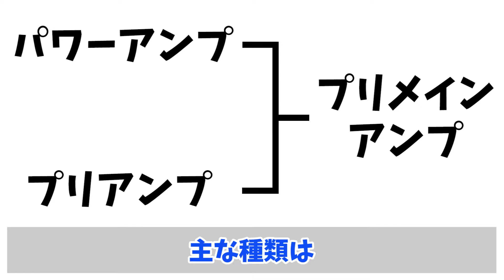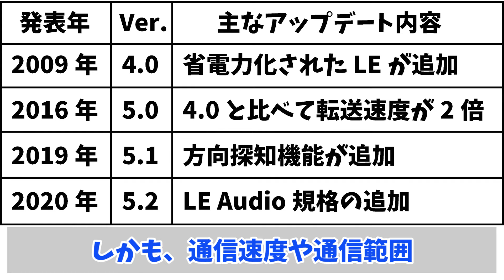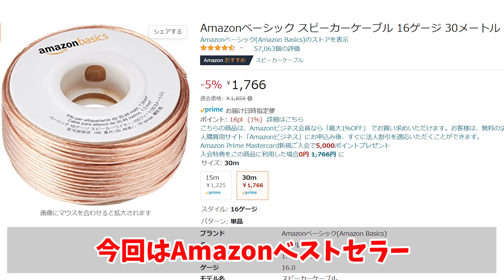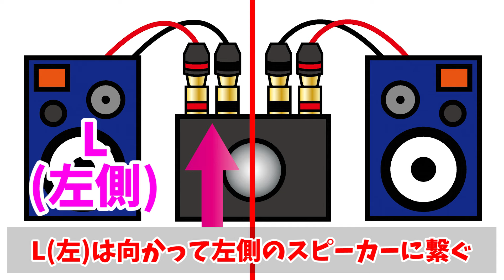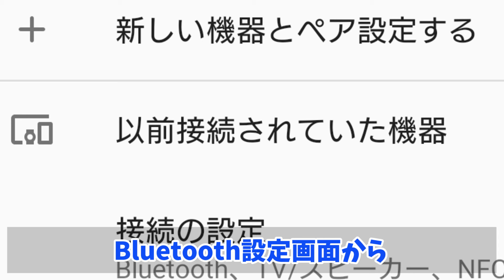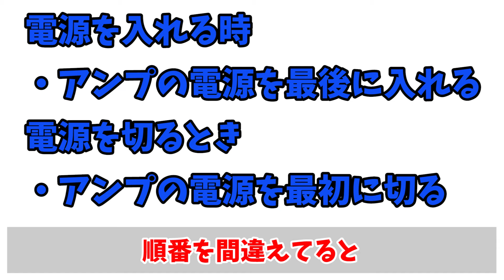【パワーアンプ解説】パワーアンプとは？Amazonベストセラー1位のBluetoothパワーアンプを使用して、アンプの種類・スピーカーとの繋ぎ方をご説明(Nobsound NS-01G Pro)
Bluetoothパワーアンプを使って快適な音楽ライフを楽しみましょう♪

●商品
Nobsound NS-01G Pro Bluetooth
パワーアンプ　　　　：

●Amazonベーシック
スピーカーケーブル ：

●Amazonベーシック
バナナプラグ　 　　 ：

●使用した工具
フジ矢万能電工ペンチ：

●Amazonベーシック
プラグ付きケーブル ：

●音質比較などで使用したパッシブスピーカー
JBL L52Classic 　　 ：

●音質比較で使用したBluetoothアンプ
Bluetoothアンプ 　　 ：

●撮影機材
カメラの外部マイク　：
ナレーションマイク　：
撮影ライト　　　　　：
カメラ三脚　　　　　：
ミニ三脚　　　　　　：
その他　　　　　　　：　ステレオ録音マイク等

Amazon Music
※AmazonリンクはAmazonアソシエイトのリンクを使用しています。

【JBL新商品】JAZZが似合うJBL！シリーズ最小サイズで狭い部屋でも使いやすい！前面バスレフ2ｗayパッシブスピーカーをご紹介(ブックシェルフ型/ L52 Classic)

【DENON プリメインアンプ】Amazonベストセラー1位 デノンの入門プリメインアンプをご紹介！(DENON PMA-600NE)

【スピーカー解説】今さら聞けない、、スピーカーについての基礎的なお話！スピーカーやアンプの種類などについてご説明します！！(入門編)

【レコード講座入門編】初心者様向け簡単レコード解説&amazonベストセラー1位の人気レコードプレーヤーのご紹介！(audio-technica AT-LP60X)

【YAMAHA パッシブスピーカー】Amazonベストセラー1位 ヤマハの入門機！名機が消える前に至高のサウンドを体感してください！！(YAMAHA NS-BP200(BP))

【オーディオテクニカ レコードプレーヤー】初心者の方にもピッタリ！1万円前半で購入出来るオススメのレコードプレーヤーをご紹介します！(audeio-technica/AT-LP60X)

【オーディオテクニカ レコードプレーヤー】アナログのすすめ。昭和レトロ漂うBluetooth対応レコードプレーヤーをご紹介(audeio-technica/AT-LP60XBT)

【オーディオテクニカ レコードプレーヤー】全世界累計約100万台を販売した大人気シリーズの最新作！無線接続&USBでデータ保存可能！(audeio-technica/AT LP120XBT USB)

【JBL レコードプレーヤー】遂に世界最大級のオーディオブランドから待望のレコードプレーヤーが発売！Bluetooth接続でレコードをワイヤレスに楽しむことも可能！！(JBL/Spinner BT)

【自作スピーカー】NFJ謹製エンクロージャー自作キットを使って、自作スピーカーで良く使われている人気スピーカーユニット4種類を聴き比べ！！(スピーカーユニット聴き比べ2/NFJ MODEL CUBE)

【SANSUIラジカセ】昭和レトロな雰囲気のBluetoothラジカセをご紹介(ドウシシャ/SCR-B2)

【新発売ORIONラジカセ】昭和レトロな雰囲気のBluetoothラジカセをご紹介(ドウシシャ/SCR-B5)

【SANSUIラジカセ】昭和レトロなラジカセを令和に購入しました！(ドウシシャ/SCR-3)

【新発売JBL FLIP6】前作はAmazonでレビュー5,000越え、星4.5 大人気商品！JBL FLIPの最新版購入！池ポチャ徹底レビュー！(ジュース500ml缶サイズのスピーカーは凄かった！)

もの凄く嬉しいですし、励みになります。